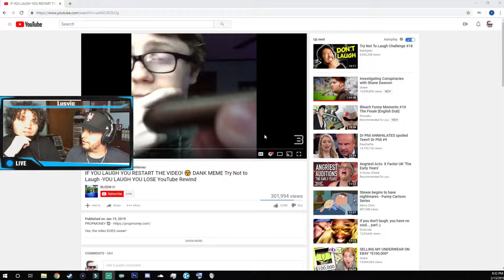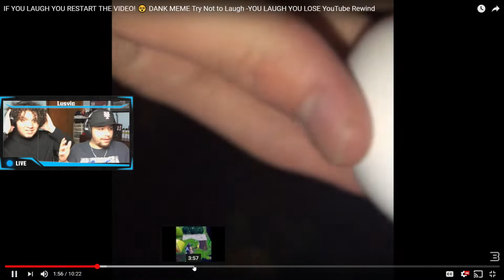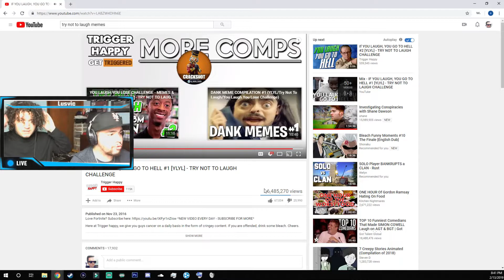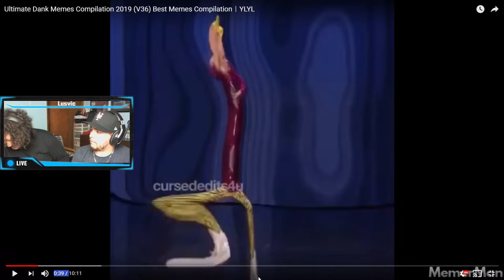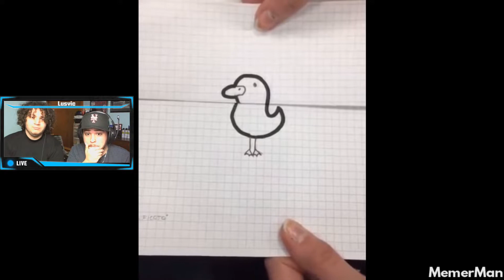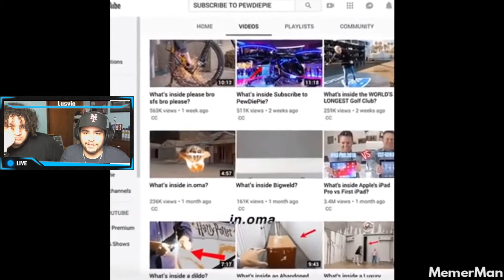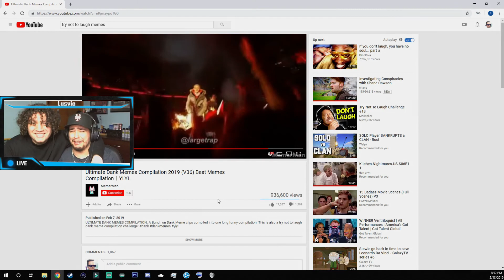Try Not to Laugh Challenge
whats going on guys im back again to make some more videos for you guys this is a try not to laugh challenge with my friend merc i really hope you guys enjoyed the video please leave a like and follow my social medias for future updates

All the songs that are in this video are not mine nore do i own any of them thank you